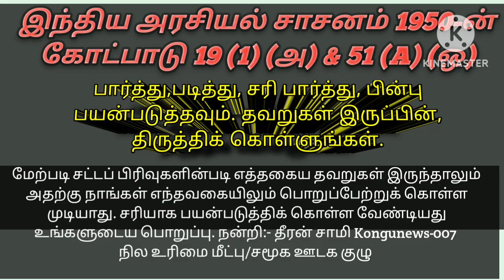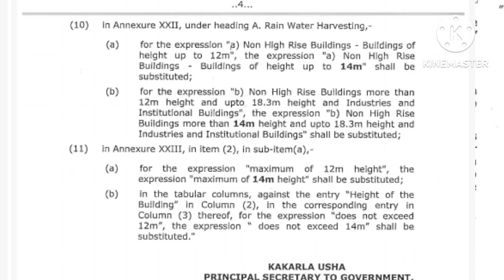புதிதாக வீடு கட்டுபவரா! முதலில் இதை தெரிந்து கொள்ளுங்கள் / A new home builder! Know this first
New_building_rules NEW_HOME_CONSTRUCTION புதிதாக வீடு கட்டுபவரா! முதலில் இதை தெரிந்து கொள்ளுங்கள் / A new home builder! Know this first

147) ரத்து செய்யப்படாத அடமானம், குத்தகை பத்திரங்கள் வில்லங்கச்சான்றில் நிலுவையில் உள்ளது. தற்போது விற்பனை, செட்டில்மெண்ட் ஆவணங்கள் பதிவுத்துறையில் பதிவு செய்ய என்ன செய்வது?

 🗼145) இலவச வீட்டு மனை பட்டா நிலத்தை விலைக்கு வாங்குபவரா நீங்கள்? எச்சரிக்கை?இலவச வீட்டு மனை பட்டா நிபந்தனைகள் என்னென்ன?

ongunews007
142) How to Get Patta for Natham Land /பல ஆண்டுகளாக வீடு கட்டி குடியிருக்கும் நத்தம் நிலத்திற்கு பட்டா பெறுவது எப்படி?

1856 முதல் UDR-க்கு முன் உள்ள 10-நிலப்பதிவேடுகள் என்னென்ன? 69 ஆயிரம் பார்வையாளர்களால் பார்க்கப்பட்டது

Theeransamy What_is_a_title_deed? sale_deed viwe_patta_citta What is a titl
As
sale_agreement_deed